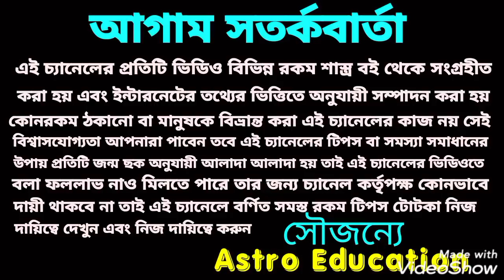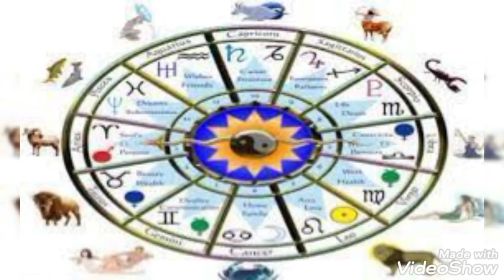এই 4টি রাশি নভেম্বর অর্থলাভ হতে চলেছে!!